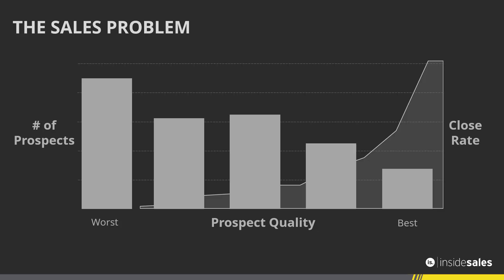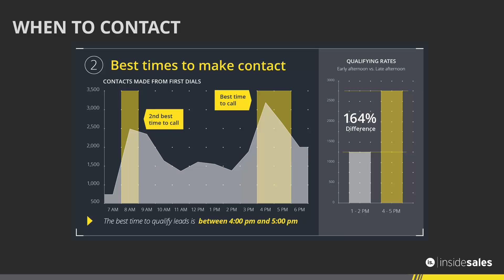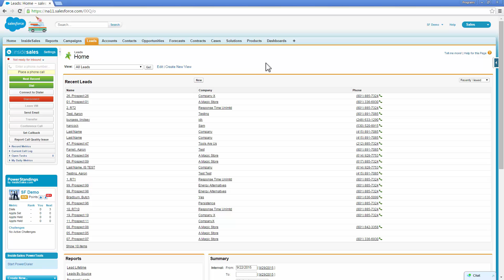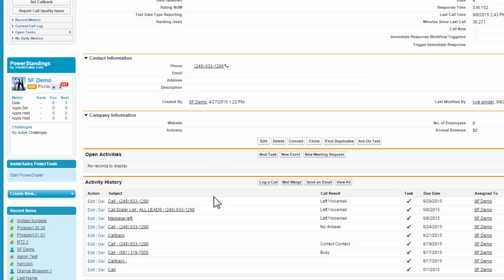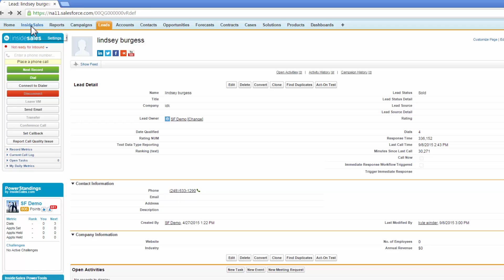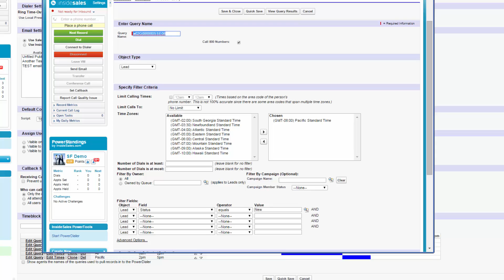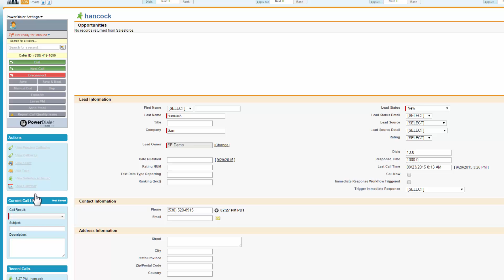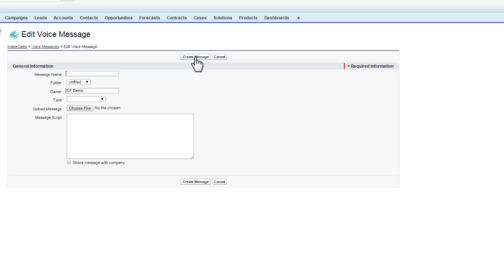InsideSales.com Best Practices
How to use the InsideSales.com Sales Acceleration Platform to know who to contact, when to contact them, and basic usage of PowerDialer for Salesforce.